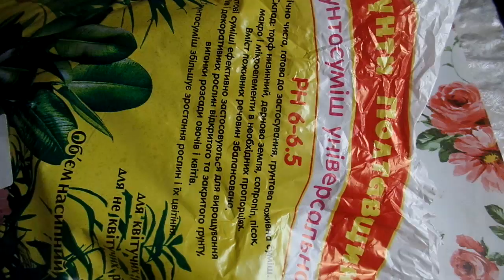Укоренение сциндапсуса(эпипремнума) в грунте промежуточными узлами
Посадка в грунт промежуточных узлов  сциндапсуса с корешками , которые появились в воде за 22 дня -

25005 Кировоградская область город Кропивницкий До востребования Лещенко Светлана Юрьевна